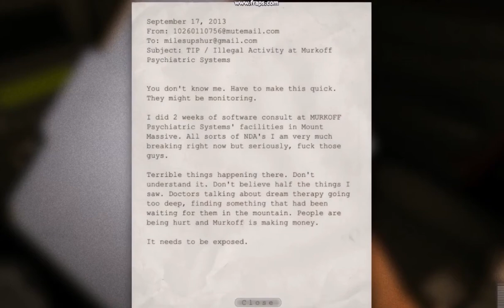Outlast Gameplay Radeon 7670M HP Envy 4 i5@1.7ghz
The game settings are:
HIGH
HIGH
HIGH
ON
ON
RESOLUTION FULL